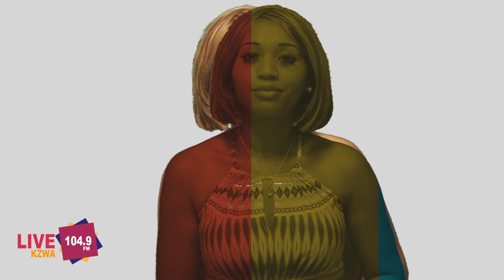OJ is Out so Bree Checks In!